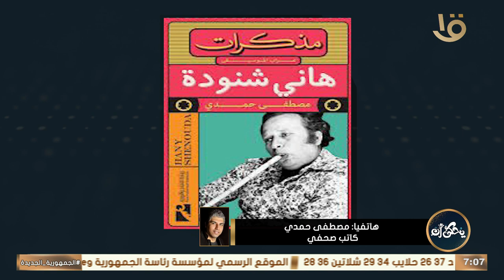يحكى أن | الكاتب مصطفي حمدي: كتب الموسيقي والغناء من أهم فروع الأدب في مصر